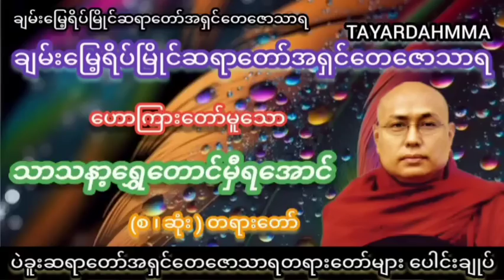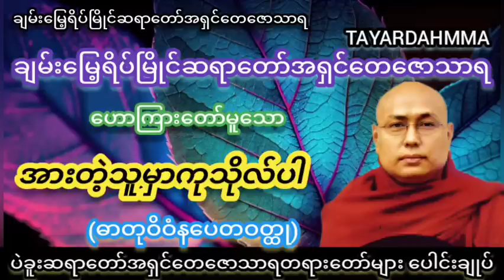အားတဲ့သူမှာကုသိုလ်ပါ (ဓာတုဝိဝံနပေတဝတ္ထု) တရားတော် - ချမ်းမြေ့ရိပ်မြိုင်ဆရာတော်အရှင်တေဇောသာရ